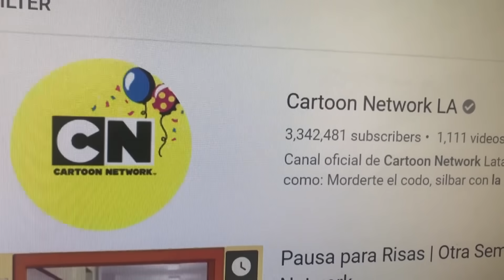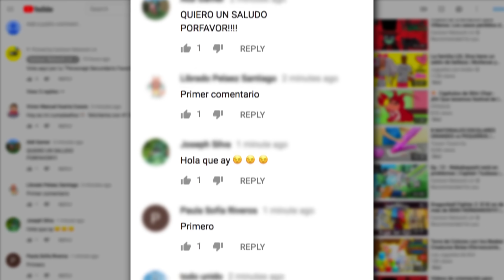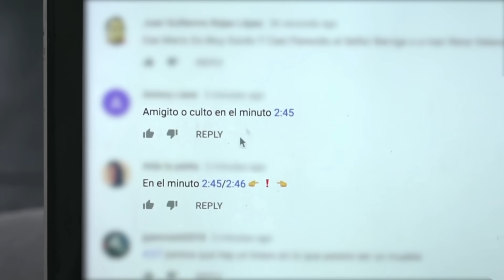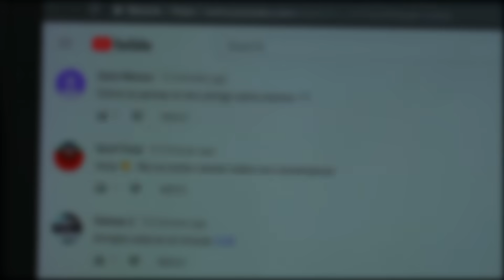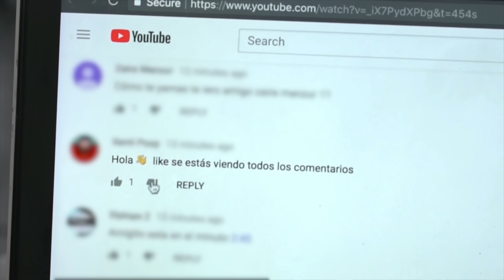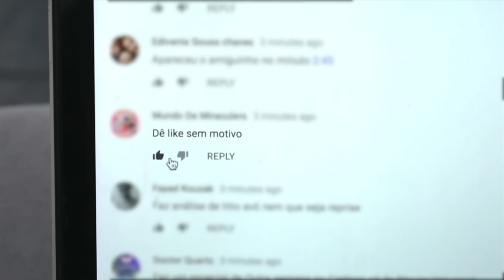Ustedes se lo merecen | Otra Semana en Cartoon | S04 E07 | Cartoon Network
ATENCIÓN: ¡Nos interesa mucho tu opinión! Por eso, por favor ten en cuenta que podríamos publicar tu comentario a través de nuestro canal de YouTube o de nuestros canales de televisión como Cartoon Network. Por esta razón, entendemos que tú y tus padres, si eres menor de edad, nos autorizan para hacerlo, así que asegúrate de que vean este aviso y estén de acuerdo con que comentes. (Esta autorización se extiende al uso de tu nombre si aparece en conexión con tu comentario y para publicarlo a través de nuestros canales.)